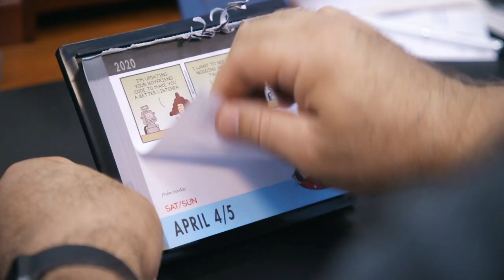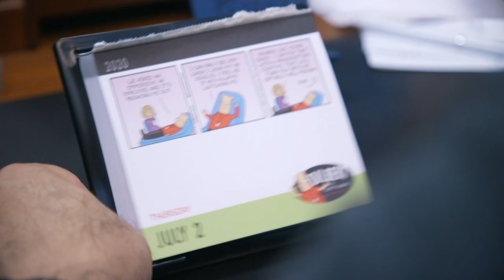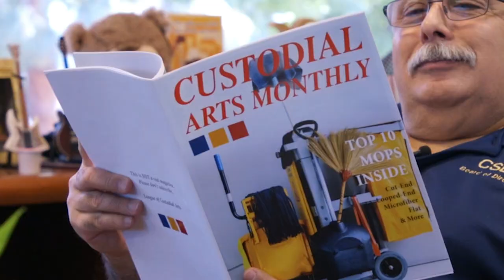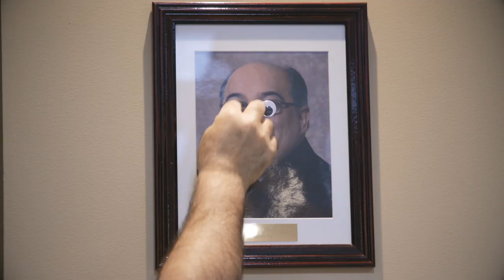Welcome to CSEA's 95th Annual Conference 2021!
The 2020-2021 school year was an uphill battle, but for CSEA members it was a mountain worth climbing. Marked by long stretches of remote work, virtual meetings, and cabin fever, the nation's largest labor union of classified school employees arrive at the 2021 Conference, united, essential, and strong. Welcome to the 95th Annual Conference.